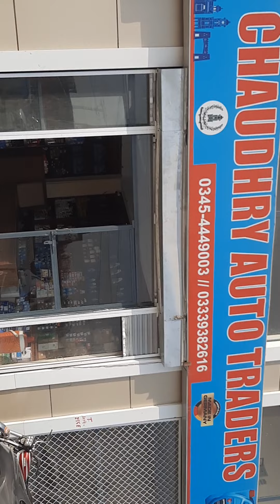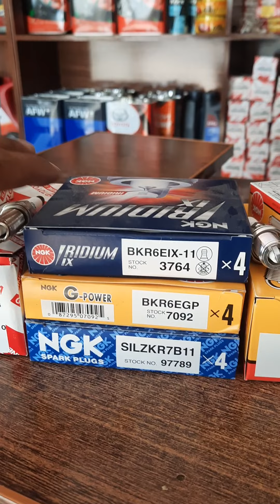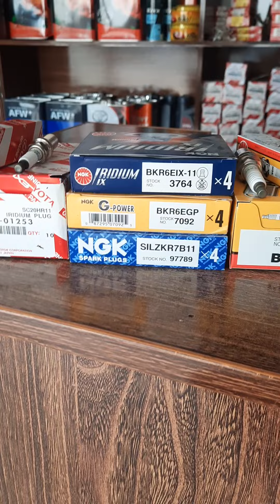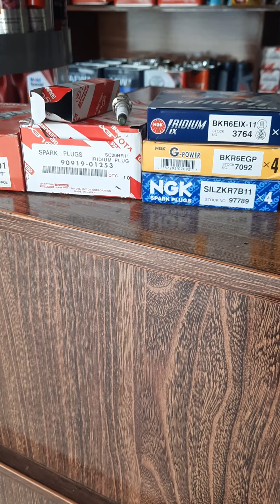information about spark plugs NGK and Denso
chaudery auto traders new outlet near toyota khyber motors ring road